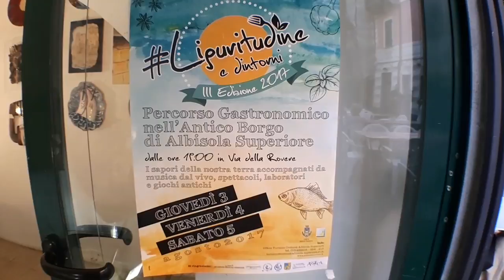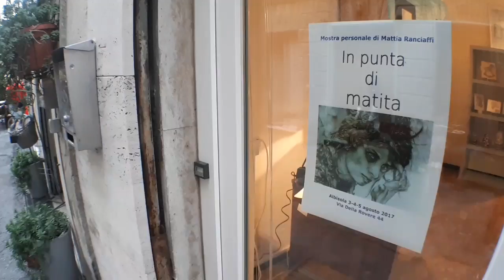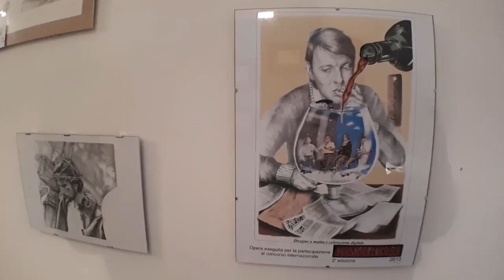La "Liguritudine" contagia Albisola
Tradizioni gastronomiche e artistiche al centro della sagra "Liguritudine e dintorni 2017", giunta alla terza edizione, ad Albisola Superiore per un vero ritorno alle origini dell'antico borgo.